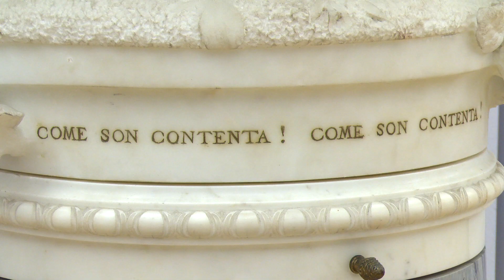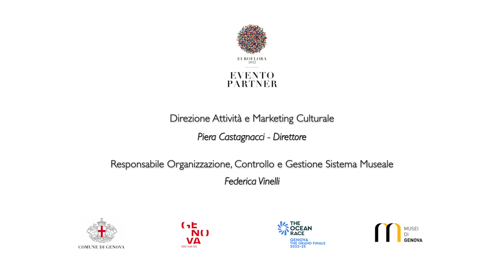GAM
Un tuffo floreale in uno straordinario patrimonio culturale diffuso in tutta la città. Nell'ambito di "Fior fiore di Musei. Le iniziative per Euroflora 2022 dei Musei del Comune di Genova", progetto a cura dei Servizi Educativi Musei della Direzione Attività e Marketing Culturale, alcuni brevi filmati, attraverso l’incontro e la voce dei Conservatori del Sistema dei Musei Civici, portano a scoprire 18 importanti realtà museali cittadine e le loro suggestive e straordinarie opere legate al mondo dei fiori.